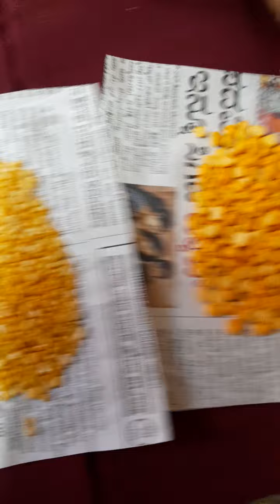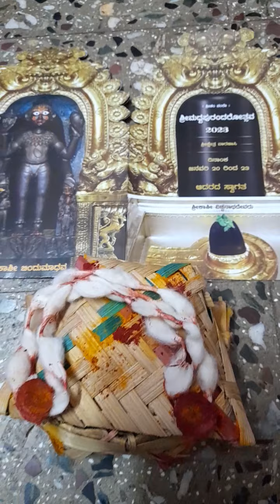481 ಗಂಗಾ ಮುಂತಾದ ನದಿಗಳಿಗೆ ಮರದ ಬಾಗಿನ/ Marada Baagina to Ganga/other rivers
ಹರೆ  ಶ್ರೀನಿವಾಸ

ಗಂಗಾ ಮುಂತಾದ ನದಿಗಳಿಗೆ ಮರದ ಬಾಗಿನವನ್ನು ಏಕೆ ಸಮರ್ಪಿಸಬೇಕು? ಈ ಮರದ ಬಾಗಿನದಲ್ಲಿ ಏನೇನು ಪದಾರ್ಥಗಳು ಇಡಬೇಕು?
ಇದರ ಬಗ್ಗೆ ಸಂಕ್ಷಿಪ್ತವಾಗಿ ತಿಳಿಯಲು ವಿಡಿಯೋ ನೋಡೋಣವೇ.